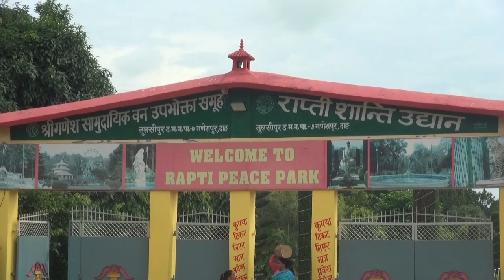राप्ती शान्ती उद्यान,तुलसिपुर,दाङका व्यवस्थापक खेमराज विश्वकर्मा संग गरिएको कुराकानी